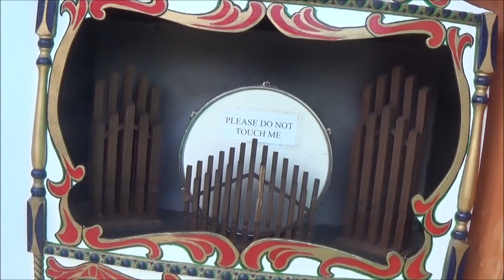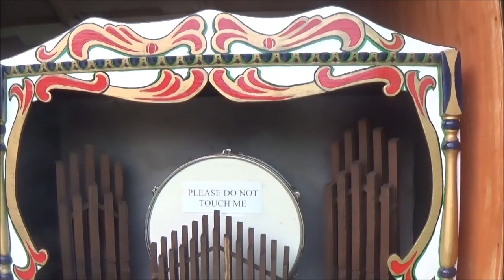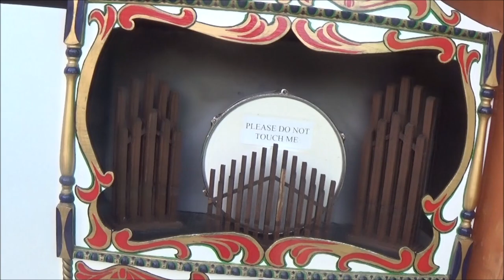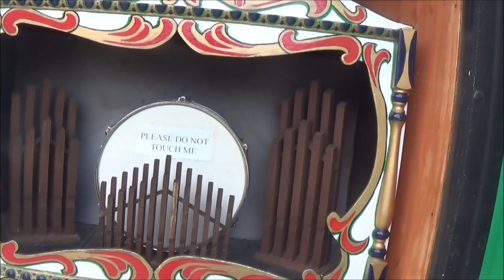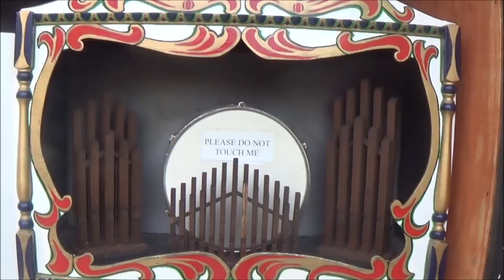EMSR 04/04/2024 - Foxy and the fashionable orchestration music player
Hello everybody its Foxy speaking and yes, recently on Thursday of the 4th April 2024 I attended the Eastbourne Miniature Steam Railway in East Sussex for a fun, enchanted little day out which was certainly most enjoyable, entertaining and gleeful I must lovingly say :-). As many of you may already know the Eastbourne Miniature Steam Railway which is generally opened daily from generally early April until late October or sometimes from late March until late October, or even the very first weekend of November dependent within certain years and all the rest of it. The Eastbourne Miniature Steam Railway (EMSR) is a delightfully enchanted preserved miniature railway run in the fashion of a normal preserved steam railway but a miniature version of it. Its lots of fun and oneself can visit it anytime from the Spring through until the Autumn season :-). I've been there before being there in 2016, 2017, 2019, 2021, 2022, 2023 and 2024 and the last time I went there until the 4th April 2024 was on the 16th September 2023 which was certainly a good long 6 and a half months ago and really more or less the nearing the end of their 2023 running season to say the very least in referral to the Eastbourne Miniature Steam Railway running in September 2023 but all the same it was certainly most fun and certainly the likeable reverie for myself when I went to the Eastbourne Miniature Steam Railway :-). But yes in this video there was me 'Foxy' quite engrossed with happily listening to some enchanting musical notes the fashionable orchestrating player played which is based at the Eastbourne Miniature Steam Railway as lots of you can pretty much see :-). Musical orchestrating players are worthwhile to have in nice locations aswell as just being only seen at occasional heritage vintage events :-). Most interesting indeed :-). Well most exciting, elating and enchanting really experiencing the grip of all of it :-). Thanks all indeed for watching everybody, please let me know what your thoughts were on the video in the comments down below and for those of you who are interested in the Eastbourne Miniature Steam Railway (EMSR) itself the link to their website will be found under here.

From Foxy :-).